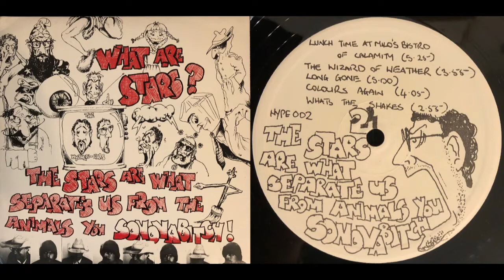HYPHEN-EARS - [B2] The Wizard Of Weather [New Zealand 1984]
GENRE: Experimental Rock
FROM ALBUM: What Are Stars? The Stars Are What Separates Us From The Animals You Sonovabitch!
LABEL / No: TV Eye HYPE 002
COPYRIGHT: Unknown
COMMENTS: Cult underground rarity. Eclectic and touching masterpiece.